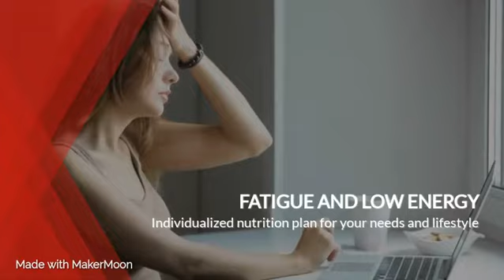Weight Loss Nutrition Program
At Julie Scott Nutrition, we help you end your struggle with weight, food and health. Let us help you to live a Healthy Life. Book appointment now!